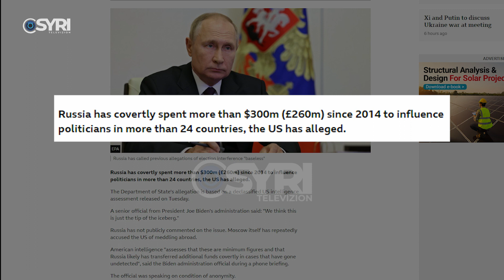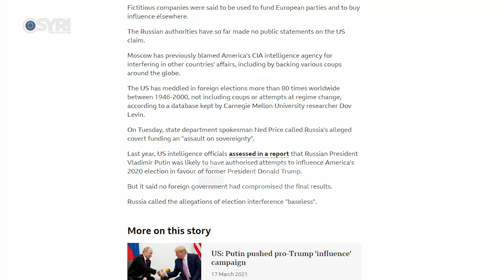BBC: 500 mijë USD lobim rus për Bashën, Rusia ka lobuar për PD në 2017